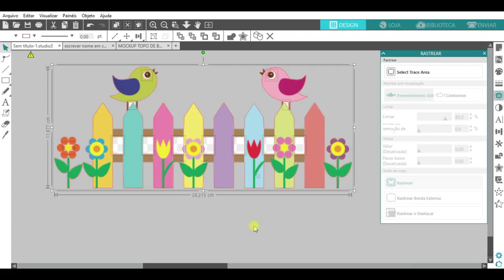COMO RASTREAR PARTES BRANCAS INTERNAS STUDIO SILHOUETTE